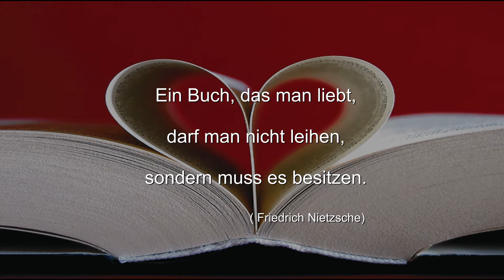STADTBIBLIOTHEK BENSHEIM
Auf 2 Etagen und über 700 qm Fläche steht ein umfangreiches und aktuelles Bestandsangebot mit ca. 50.000 Medien zur Ausleihe und Nutzung zur Verfügung